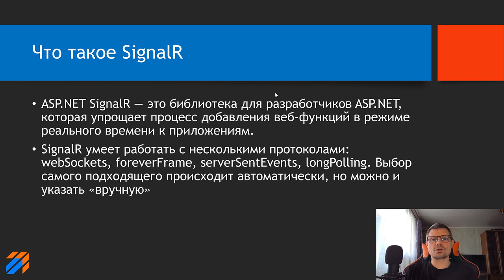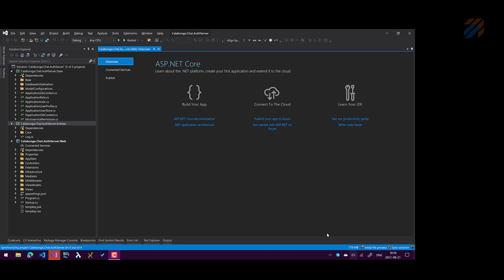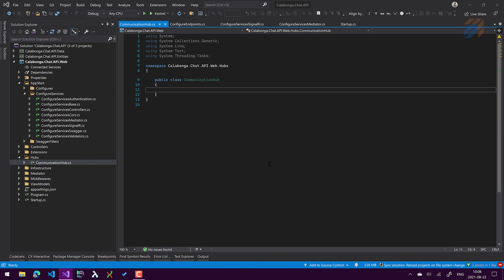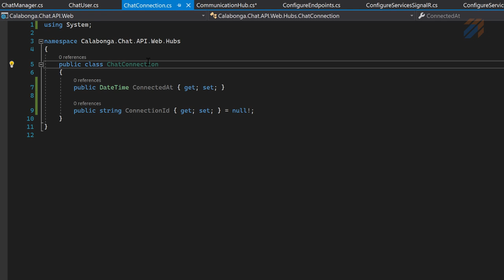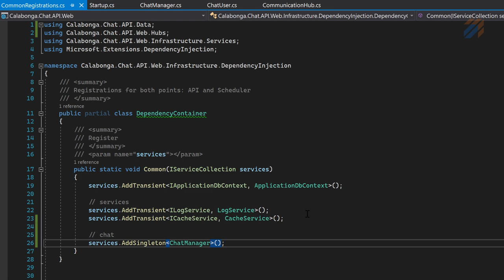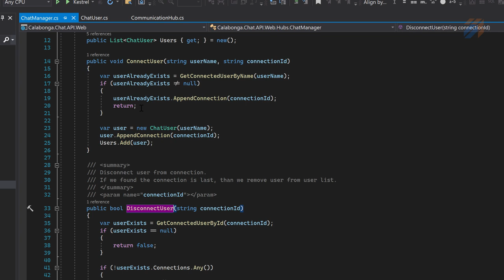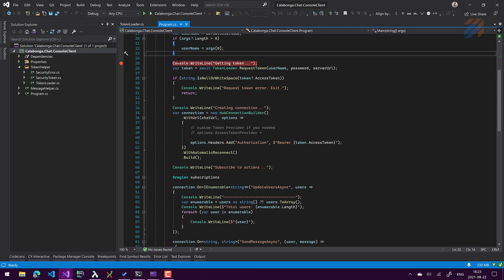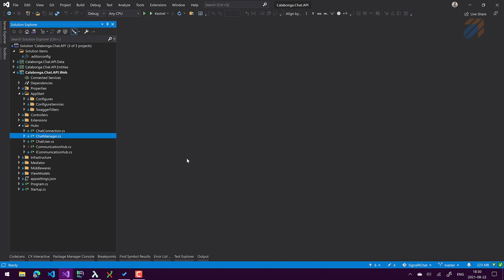SignalR Chat: Сервер и его клиенты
В этом видео я покажу вариант реализации чата (real-time) на SignalR с возможностью подключения клиентов с разных платформ. Исходные файлы чата вы можете найти на github.com.